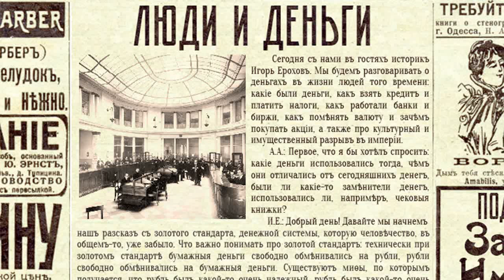Люди и деньги (гость — Игорь Ерохов)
Специальный выпуск с гостем, историком Игорем Ероховым. Мы будем разговаривать о деньгах в жизни людей того времени: какие именно были деньги, как взять кредит и заплатить налоги, как работали банки и биржи, как  поменять валюту и зачем покупать акции, а также про культурный и имущественный разрыв в империи

0:00 Начало
2:58 Золотой стандарт
7:11 Инфляция
8:47 Суррогаты денег
11:19 Банки в России
14:05 Ипотека
18:04 Частные лица и юридические лица
20:17 Налоги
25:40 Вексель
29:37 Кредитование бизнеса и инвестиции
31:54 Ценные бумаги
35:13 Ломбарды
37:29 Обмен валюты
38:56 Пересылка денег
40:12 Культурное расслоение и расслоение по уровню доходов

Два поста от Игоря Ерохова о жизни в николаевской России:

sprosi.d3.ru/455120
sprosi.d3.ru/533153

Блог Игоря Ерохова: erohov.d3.ru